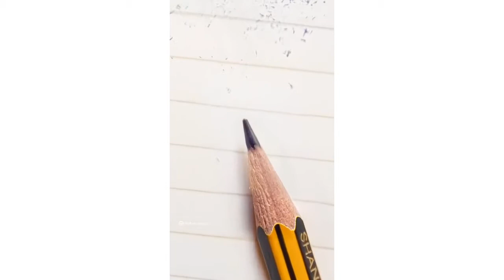who does he look like? Best claps #12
Download the Clipclaps app via the link!
Dial the code and get $ 1 : 0XWXSF3T